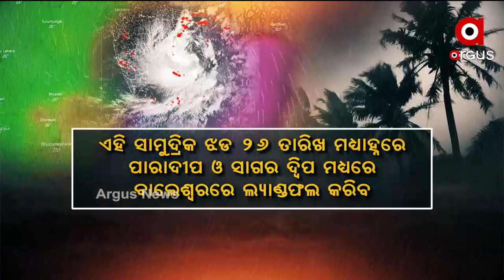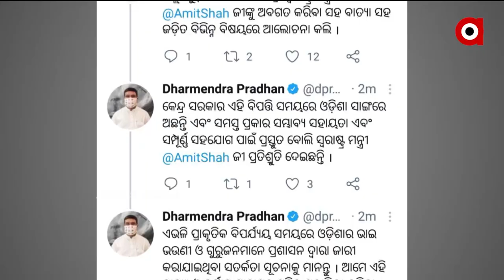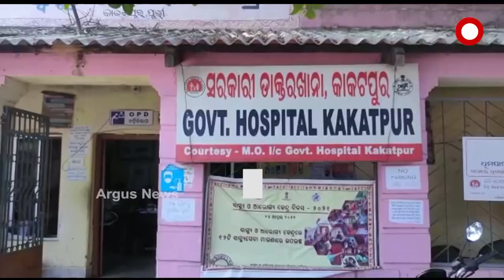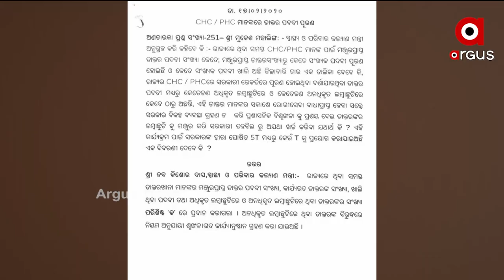Argus Update 7 PM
ଭୟଙ୍କର ରୂପରେ ମାଡି ଆସୁଛି ବାତ୍ୟା ୟଶ୍...
ୟଶ୍ ମୁକାବିଲା ପାଇଁ ପ୍ରସ୍ତୁତ ରାଜ୍ୟ ସରକାର...
ବାତ୍ୟାର ମୁକାବିଲା ପାଇଁ ବସିଲା କେନ୍ଦ୍ରର ହାଇ ଆକ୍ସନ୍ ପ୍ଲାନ୍
ଆଶ୍ରୟସ୍ଥଳୀକୁ କେମିତି ସ୍ଥାନାନ୍ତର ହେବେ ପ୍ରଭାବିତ...
ବାତ୍ୟା ପାଇଁ କଟକଣା କୋହଳ ପରେ ବଜାରରେ ଅସମ୍ଭବ ଭିଡ...
କୋଭିଡ କାଳରେ ସ୍ବାସ୍ଥ୍ୟସେବାର କରୁଣ ଚିତ୍ର...
ପିଲାଙ୍କ ପାଇଁ ବିପଦ ନୁହଁ କୋଭିଡ୍ ତୃତୀୟ ଲହର...